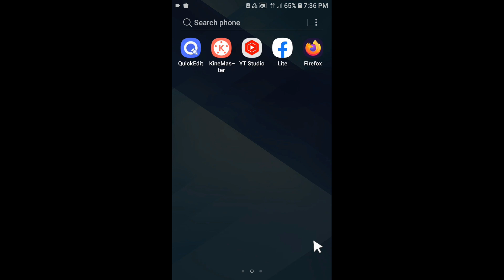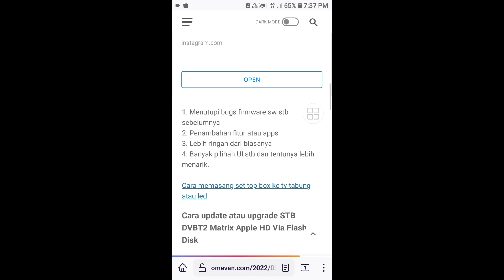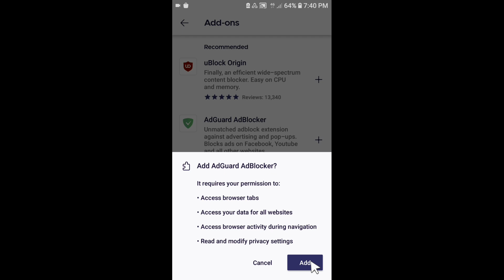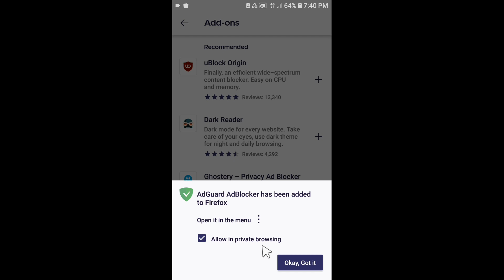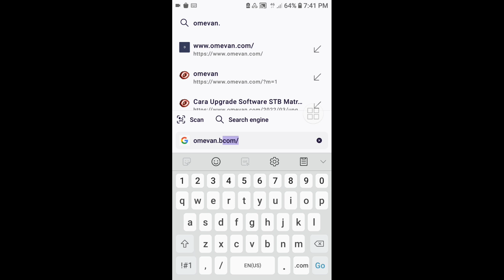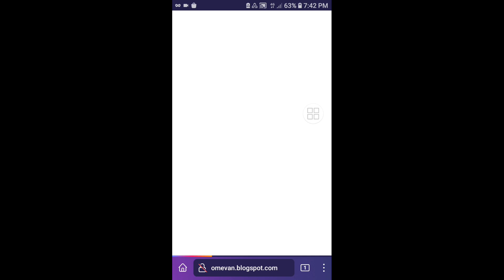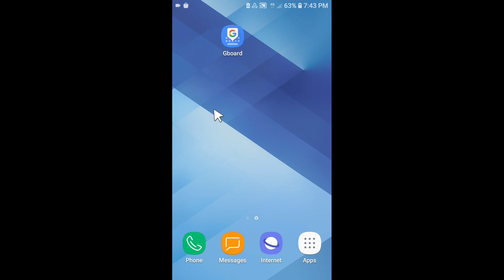Cara Memblok Iklan Di Situs | Melihat Video Youtube Di Firefox Support Incognito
Cara Memblokir Iklan Di Situs | Melihat Video Youtube Di Firefox Support Incognito